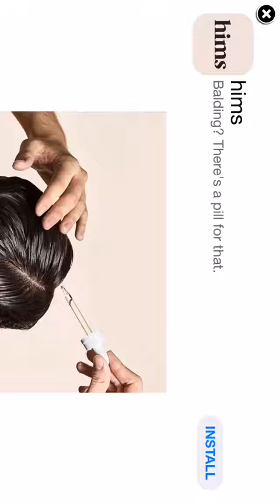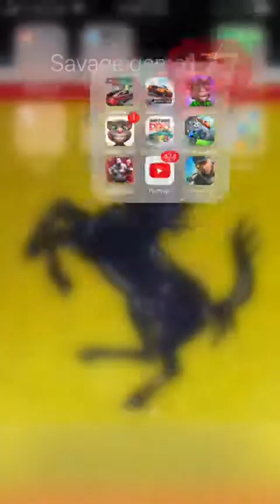July 10, 2018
I love playing mad crimes